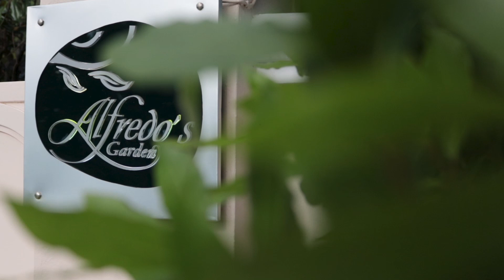Alfredo's Garden: street food.....Στον κήπο του casino Θεσσαλονίκης.